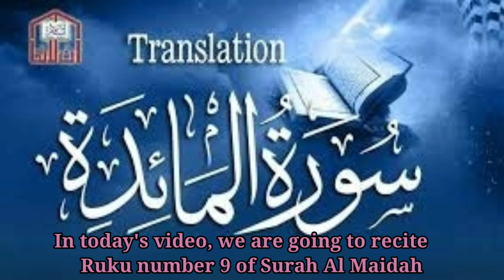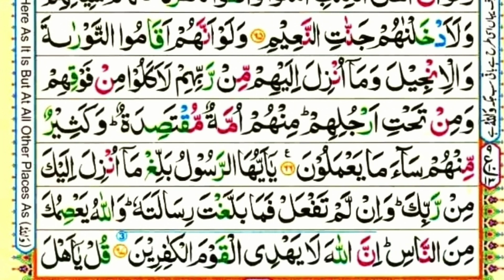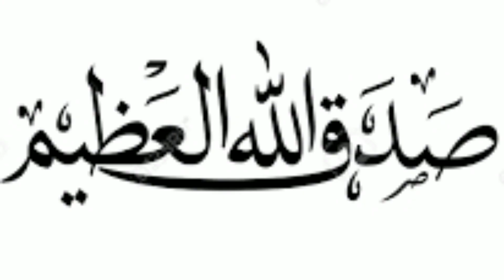Surah Al Maidah Rukoh no 9 | tilawat e quran e pak | Parah 6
Surah Al Maidah rukoh no 9 || Tilawat e Quran pak|| Parah no 6  Rukoh no 9

Facebook I'd
Hafiz Shahzaib